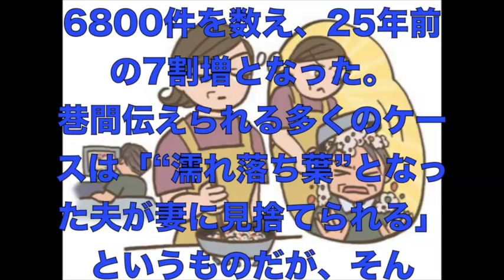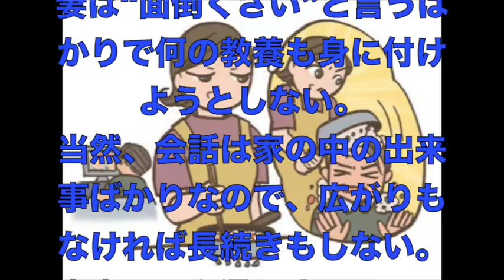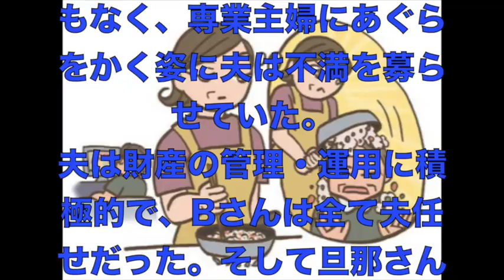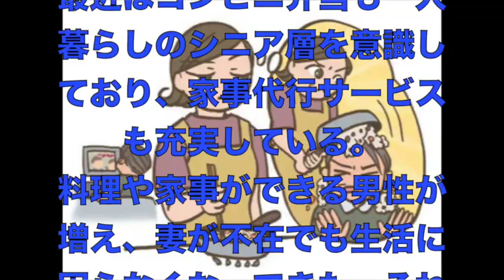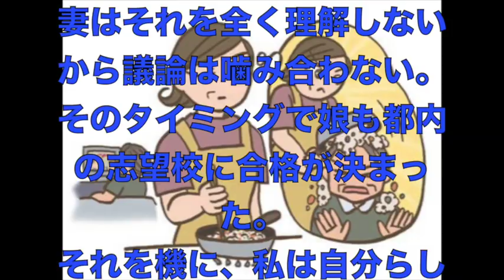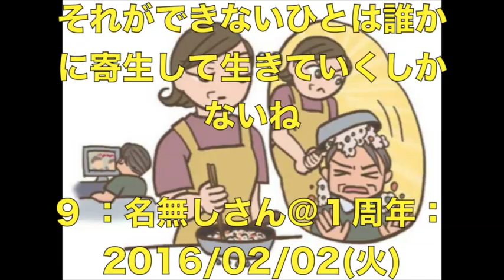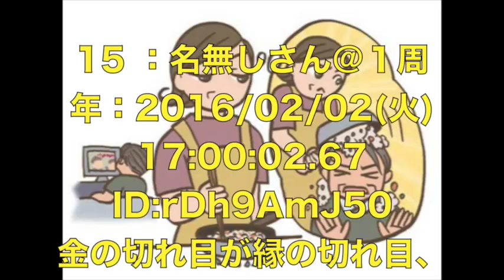【夫婦のあり方と離婚】熟年離婚が２５年で７割増 “濡れ落ち葉”となった夫が妻に見捨てられるという常識に変化も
【関連動画】

【今年の出来事 2016ＩN日本】

カードローンのアコムへＧＯ！！それいけ！社会人ラグビー部～カードローンの巻～

配信元 ありがとうございます。

結婚して20年以上の夫婦の離婚、いわゆる「熟年離婚」は2014年に3万6800件を数え、25年前の7割増となった。